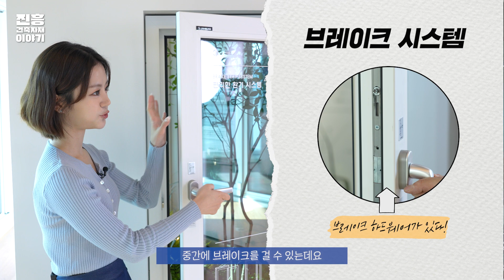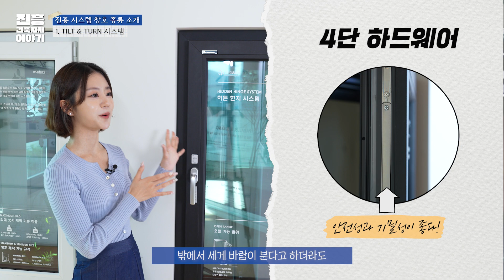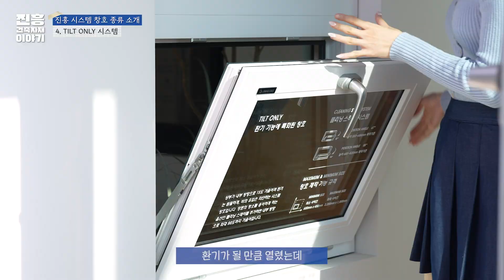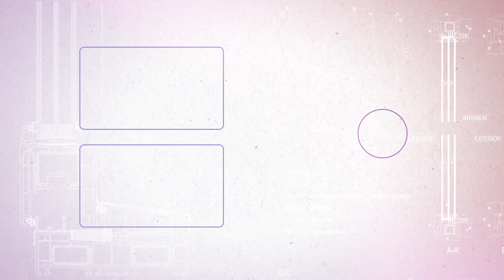독일 시스템창호 종류 11가지 모두 소개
독일 시스템창호는 왜 패시브하우스의 핵심일까요?

독일 TI(Technical Information) 규격을 준수하는
독일식 시스템 창호 규격을 준수하는 시스템창호!

다양한 독일 시스템창호가 있고 또 다양한 독일 시스템창호의 종류가 있지만
수많은 시스템창호의 종류가 다소 생소하신 분들을 위해 준비한 영상입니다.

오늘은 기밀성은 물론이고 안정성과 편의성 삼박자를
다 챙겨주는 진흥만의 다양한 독일식 시스템 창호 종류를 하나하나 씩 소개하겠습니다.

영상을 통해 진흥의 다양한 독일 시스템창호 종류를 같이 보러가실까요? 😎

00:00 하이라이트
00:18 인트로
00:50 1. TILT & TURN
02:08 2. BRAKE SYSTEM
02:39 3. TILT FIRST
03:17 4. TILT ONLY
03:46 5. PROJECT
04:10 6. TILT & SLIDING
04:49 7. PARALLEL & SLIDING
05:25 8. SMART SLIDE
05:50 9. SMART SLIDE A+C
06:26 10. SYSTEM WINDOW & DOOR
07:09 11. GLASS SAFETY GUARD
07:35 마지막 인사

📢문의전화는 아래 번호를 확인해주세요
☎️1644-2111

📢빌드하우징 쇼핑몰 링크는 아래를 확인해주세요